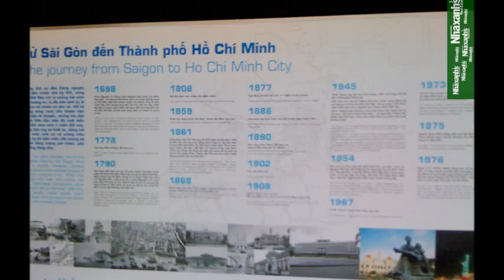Thuê văn phòng dịch vụ ngắn hạn, dài hạn tại TPHCM, Quận Bình Thạnh, Phạm Viết Chánh